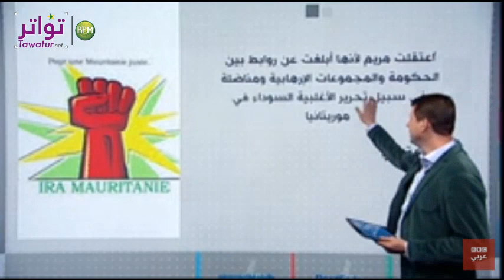بي_بي_سي_ترندينغ: جدل في موريتانيا حول للناشطة مريم بنت الشيخ - BBC Arabic